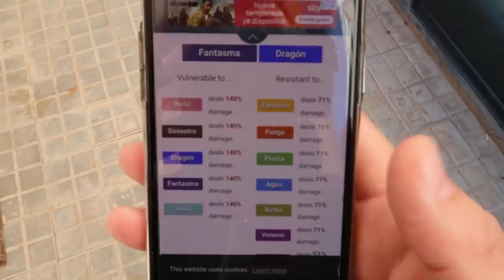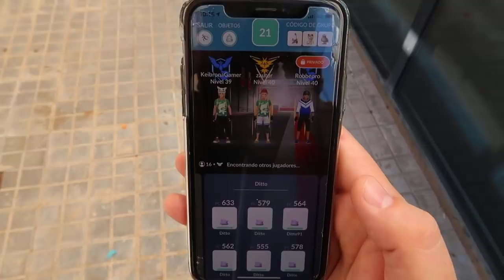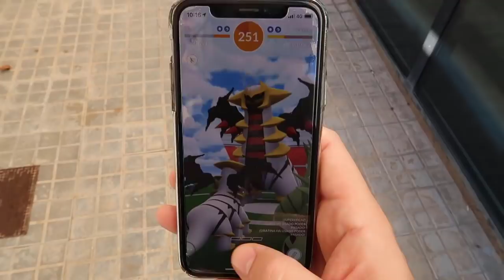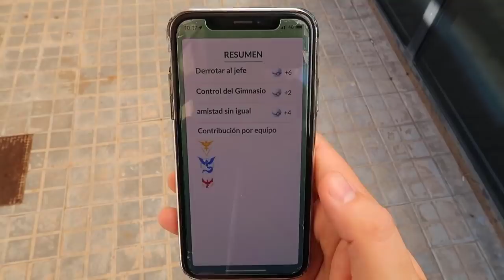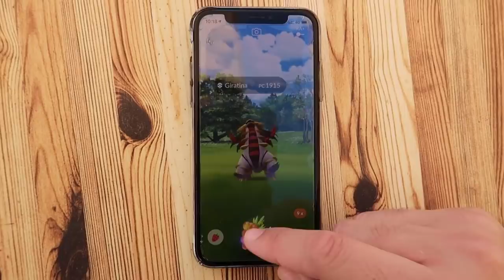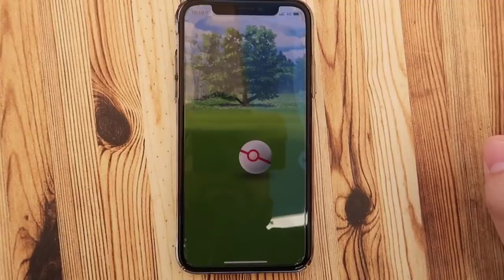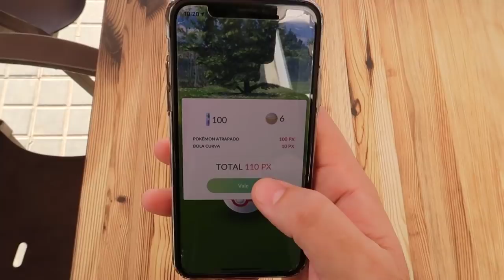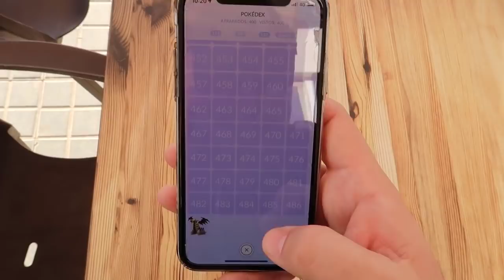QUÉ PASA si USO DITTO CONTRA GIRATINA en Pokémon GO! Nuevo Legendario! [Keibron]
Hoy compruebo que pasa si uso 6 Dittos contra una incursión de Giratina en Pokémon GO! Aguantarán!? Conseguiremos ganar al nuevo legendario?

Pon mi código y descarga una aplicación.
Código: doqdcobw